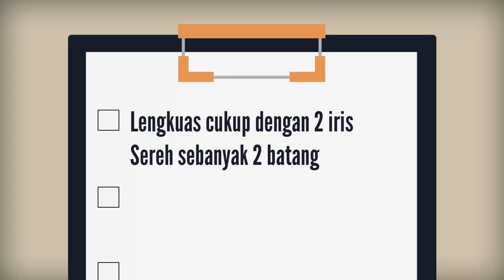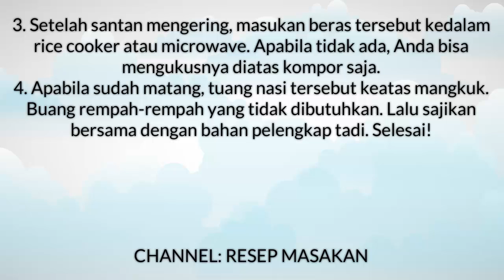Resep Masakan Nasi Uduk Gurih Lezat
Nasi uduk adalah nama sejenis makanan terbuat dari bahan dasar nasi putih yang diaron dan dikukus dengan santan dari kelapa yang di parut, serta dibumbui dengan pala, kayu manis, jahe, daun serai dan merica. Makanan ini kemudian dihidangkan dengan emping goreng, tahu goreng, telur dadar/ telur goreng yang sudah diiris-iris,abon, kering tempe, bawang goreng, ayam goreng, timun dan sambal dari kacang
Kreasi resep masakan khas Indonesia aneka resep masakan nasi uduk dan menu praktis sehari hari. Disini semua  info rahasia tentang resep masakan resep masakan nasi uduk enak akan disajikan di video ini. Ini Tempat yang tepat untuk resep nasi uduk special yang nikmat serta semua aneka resep indonesia dan mancanegara. Untuk resep nasi uduk komplit  yang lezat ataupun nikmat tidaklah sulit. Resep masakan disini sangatlah simple dan mudah banget. Daftar atau catatan resep nasi uduk gurih sederhana yang praktis dan enak adalah hal yang wajib dipunyai oleh ibu-ibu di rumah agar tidak kebingungan mau masak, selamat memasak